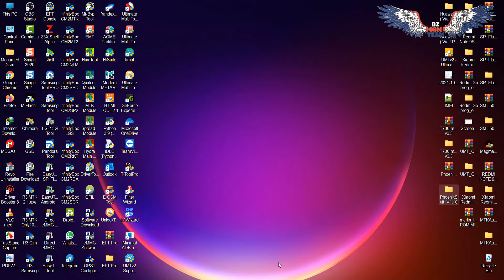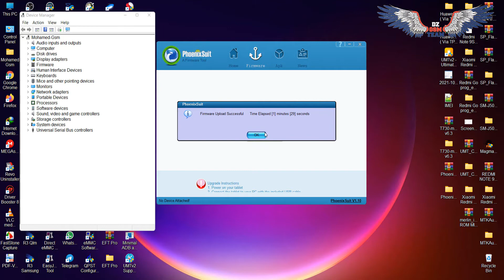Write Firmware TAB CPU A13 Serial Number Motherboard [ T730-Mainboard V6.3 ]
Key : aFgfMdA7xOWxX-QnkEI4twoBhD_z6MQbcnzExlcAT5c
Password : DZGSM-TEAM